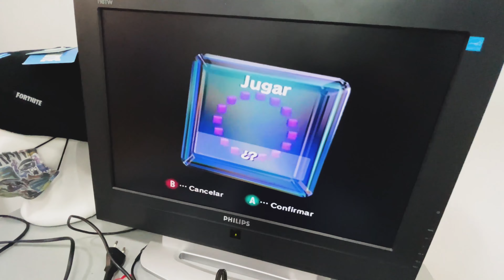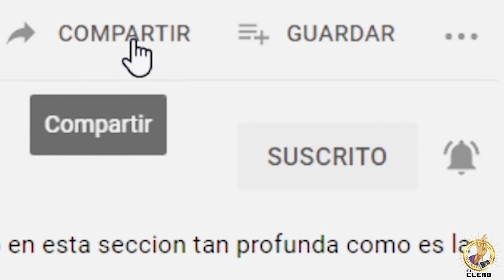REVIVE una NINTENDO GAME CUBE con el LECTOR MAL CALIBRADO 💥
✅Hoy aprendremos a calibrar la lente de una NINTENDO GAME CUBE un posible error muy comun la reparacion va de las manos de WORLD VICEOUS
WORLD VICEOUS
Dirección: Carrer de Vallfogona, 14, 08012
quieres ayudar al canal? entra en mi pagina de amazon 😘😜

NEW FORO DEL CLER0

ayudar al canal no cuesta nada😆ofertas en amazon 👇
Supercard gba cartucho para poner roms

facebook:el clero de peri
Ivoox:el clero podcast